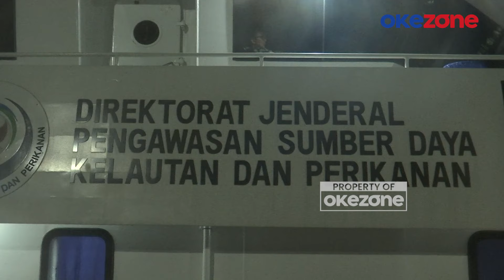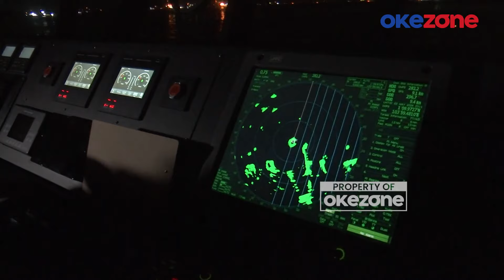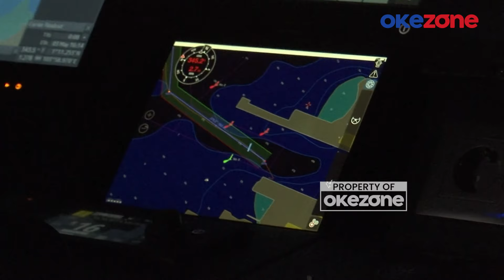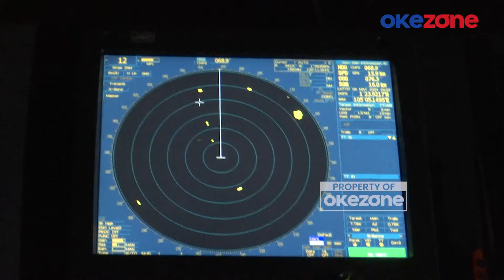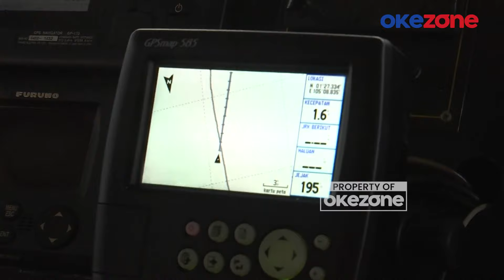[FULL] Momen Menegangkan KKP Mengejar dan Tangkap 2 Kapal Ikan Berbendera Vietnam di Perairan Natuna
Kementerian Kelautan dan Perikanan (KKP) mengamankan dua kapal ikan asing (KIA) berbendera Vietnam di perairan Natuna Utara, Kepulauan Riau (Kepri) pada Sabtu (4/5/2024).

Operasi yang dikomandoi Plt Direktur Jenderal Pengawasan Sumber Daya Kelautan dan Perikanan (Ditjen PSDKP) Pung Nugroho Saksono itu berlangsung dramatis.

Di mana para anak buah kapal (ABK) KIA bernomor BV 4417 TS dan BV 1182 TS itu harus diberi tembakan peringatan hingga dikejar karena sempat kabur untuk meloloskan diri.

Beruntung, upaya kedua KIA berhasil ditangkap. 20 ABK pun diamankan untuk selanjutnya diproses dan dipulangkan.